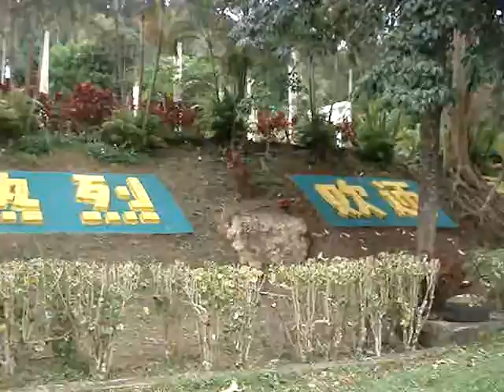热烈欢迎.MPG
欢迎字幕